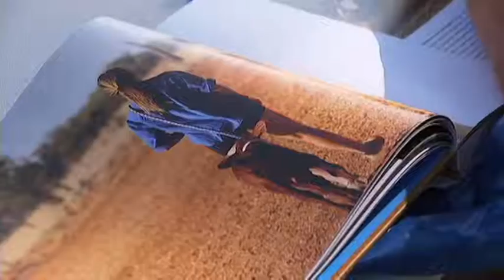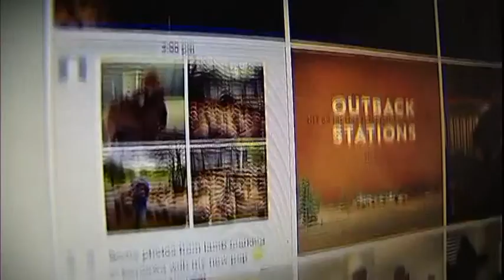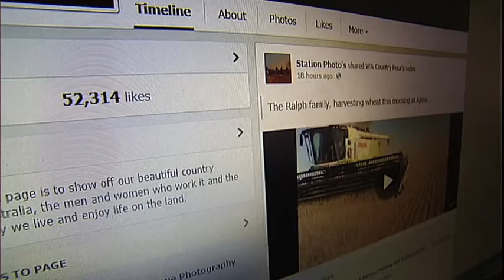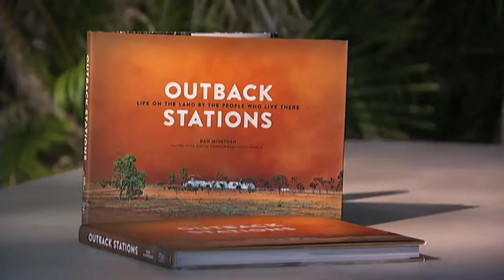Landline: Cooking up a storm